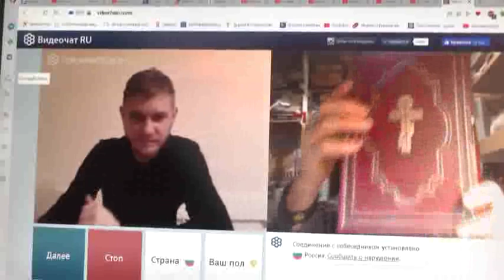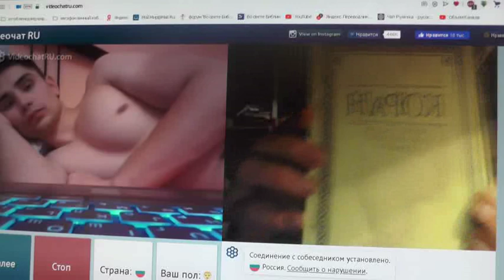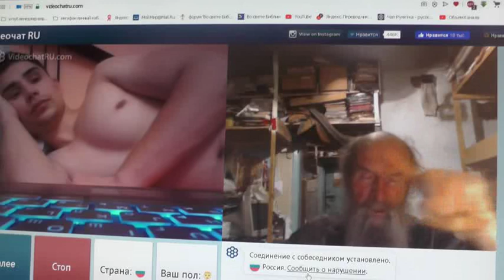№206. Иоан.3:36 Верующий в Сына имеет жизнь вечную,..